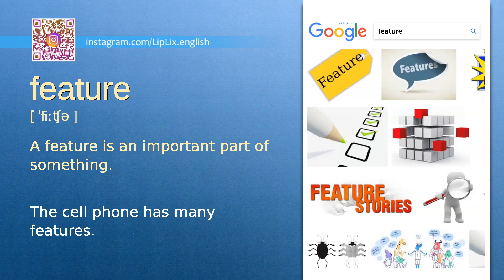Feature : B2 level english vocabulary lesson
In this english video we will see what the word "Feature" means. It's an English word from B2 level vocabulary list.

The word is "Feature", meaning is: "A feature is an important part of something." and example is: "The cell phone has many features.".